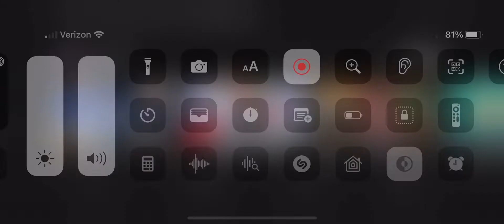Message to jamie lee the slacker return for making a bad video out of stormy the slacker